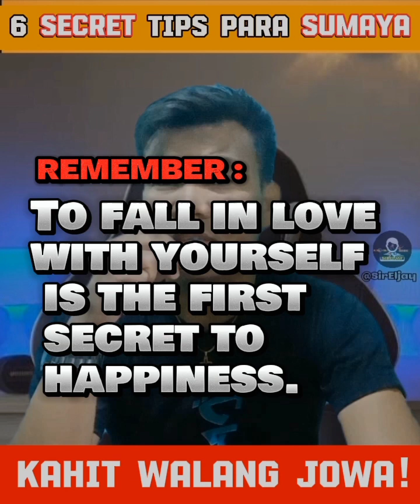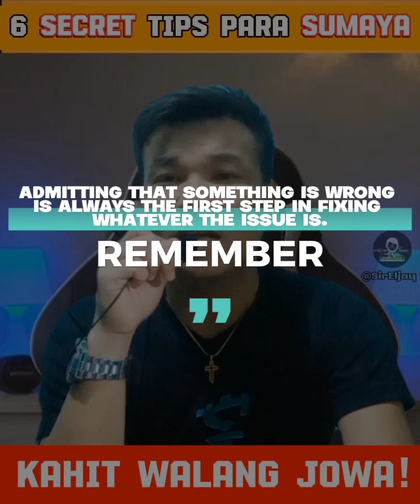Paano maging MASAYA kahit WALANG JOWA? | Bago mo TAPUSIN ang RELASYON | BOSS ELJAY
Ang video na ito ay naglalaman ng anim na sekretong tips para maging masaya kahit walang jowa maging ang payo bago tapusin ang relasyon.